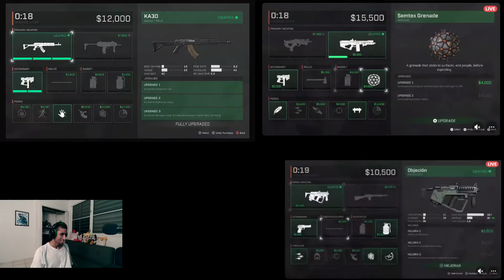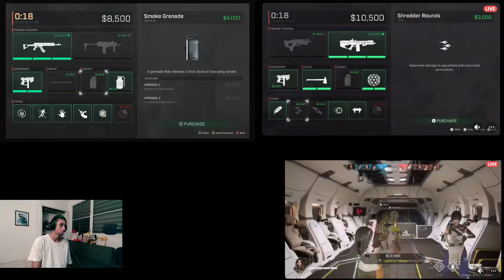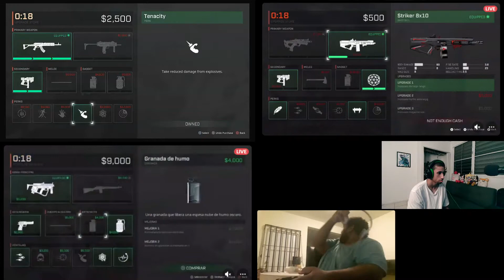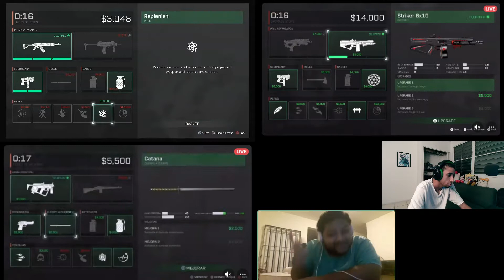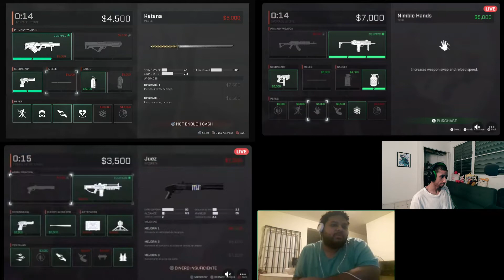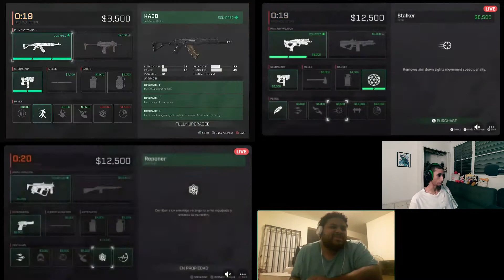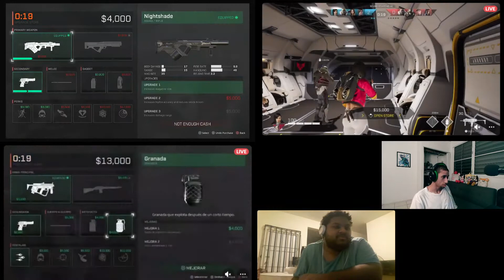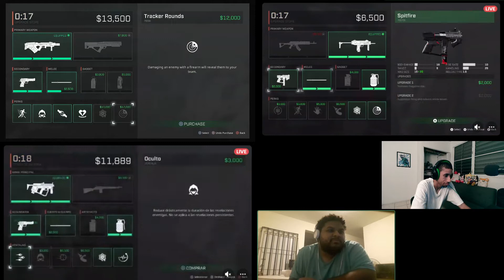Rogue Company The Anger Part 2